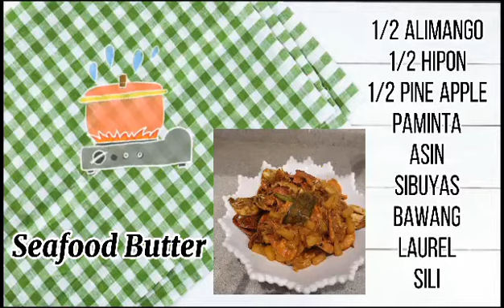Butter sweet shrimp and crabs yumyum.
Simple recipe